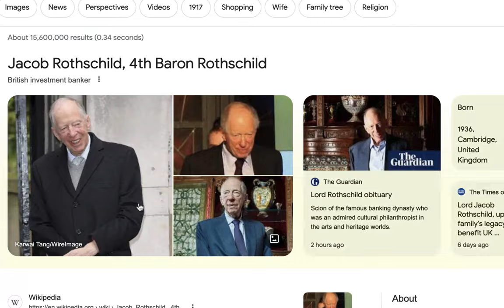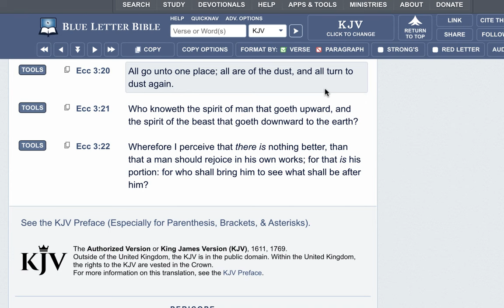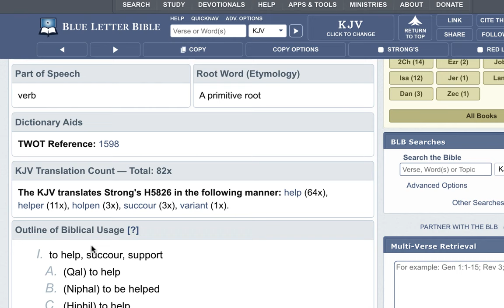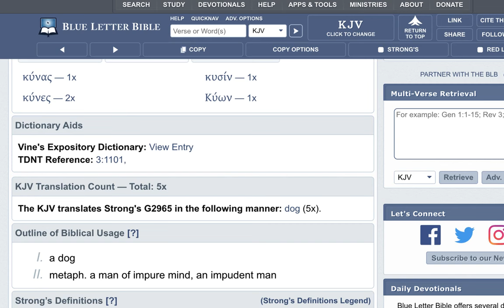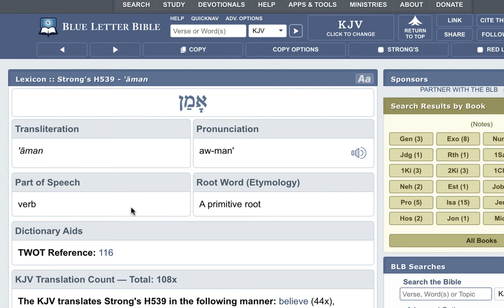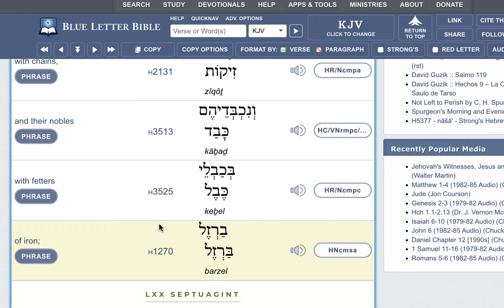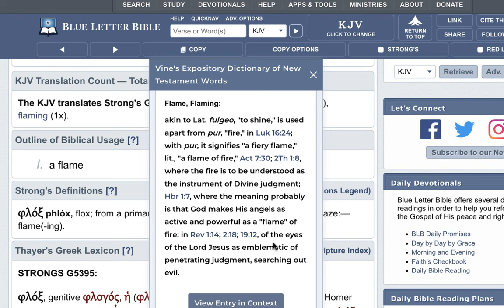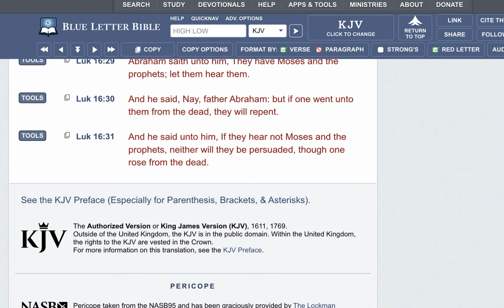The Parable Of The Rich Man And Lazarus